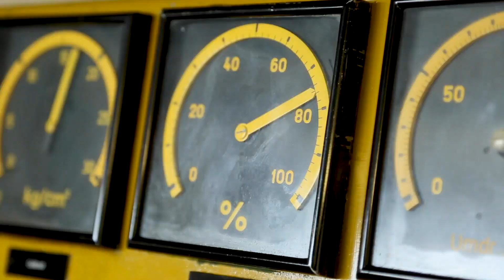Erlebe Wasserkraft @Wynau und @Schwarzhäusern | Erneuerbare Energie | BKW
Wie wir Energie gewinnen? Wie wird denn Strom eigentlich produziert? Wie kommt der Strom in meine Steckdose? Besuche uns in unserem Kraftwerk in Wynau und Schwarzhäusern & lerne erneuerbare Energie von einer anderen Seite kennen!

In den Kraftwerken Wynau und Schwarzhäusern unserer Konzerngesellschaft onyx produzieren wir seit über 100 Jahren Strom im Einklang mit der Natur und tun einiges zu deren Schutz und Erhaltung. Besuchen Sie uns und erleben Sie zwei Kraftwerke aus verschiedenen Generationen.